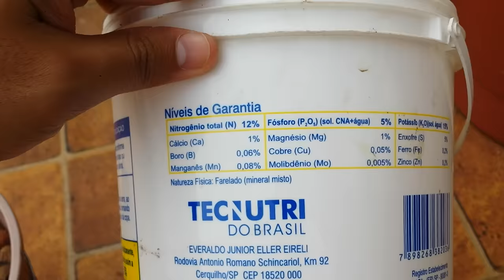Faça sua frutifera frutificar com este pó milagroso melhor adubo para frutifera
Coloque este pó milagroso em sua frutifera e a faça frutificar muito mais rápido além de fornecer tudo que ela precisa.  Se vc não tem espaço para plantar, sua frutífera não produz, não se desenvolve, sempre esta sofrendo ataque de pragas e vc não sabe a forma correta de podar conheça o livro do Cantinho de casa pois tem tudo que vc precisa para suas plantas ficarem lindas e super produtivas mesmo em pequenos espaços!

Frutífera não produz, não desenvolve, esta sempre sofrendo ataque de pragas? resolva o problema agora com o Fórmula frutíferas em vaso
Você sabe qual é o conteúdo do guia do Cantinho de casa?

1 - Como ter uma frutífera em vaso produzindo em 21 dias
2 - Quais são todas as frutíferas que vc pode plantar em vaso
3 - Como escolher a muda perfeita para plantar
4 - Técnicas diferentes de como fazer mudas sem gastar nada e vantagens e desvantagens de cada uma
5 - As principais pragas do pomar e receitas caseiras de como acabar com o problema
6 - Técnicas de aceleração da produção de frutíferas
7 - Técnicas de poda e como e quando usar cada uma
8 - Adubação qual é o papel de cada nutriente
9 - E muito mais

O conteúdo te interessou?

A vantagem do meu guia é que você terá acesso vitalicio a ele, todas as atualizações novos capítulos que forem surgindo e materiais bônus vc vai ganhar sem pagar mais nada por isto.
De bônus vc bai ganhar:

1 - Bônus e-book de condicionamento de solo para suas plantas absorverem o máximo de nutrientes da terra
2 - Bônus e-book de como cultivar morango em marmitex para bombar a produção
3 - Bônus Participar do grupo do Whatsapp fechado do Cantinho de casa

Se vc não gostar do livro eu te devolvo 100% do seu dinheiro de volta sem pegadinha e continuamos amigos! ok?

A garantia de devolução é de 7 dias!

para concluir vc deve acessar a página de vendas por este

termos de adubação as frutas serão muito mais saborosas. O Forth Frutas é o melhor adubo para frutiferas que eu conheço em pouco tempo minhas frutiferas começaram a florir e produzir. Este incrível adubo é vendido em vários tamanhos diferentes.

Pessoal super desconto por tempo limitado para compra do forth frutas não percam!